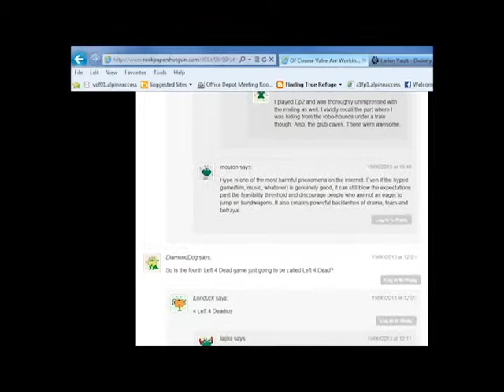What is happening at Valve? 8-4-13 [GEEK WEEK]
alkdfjajdfklfa
fjadfffkfdsf
ja
sdjad
sfjd
sjd
sf
sjd
jds